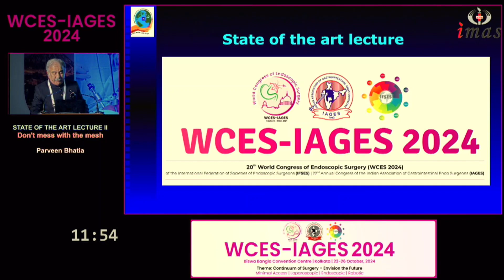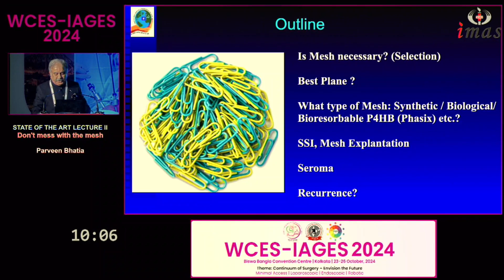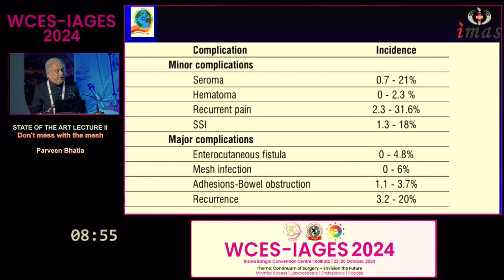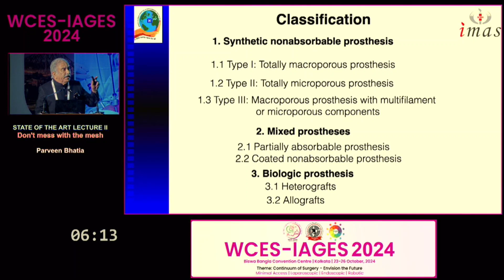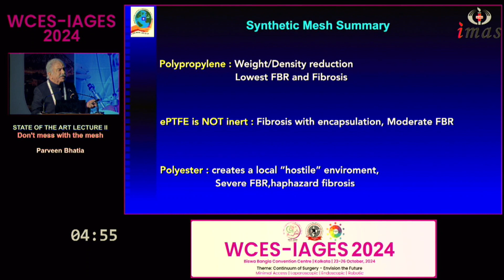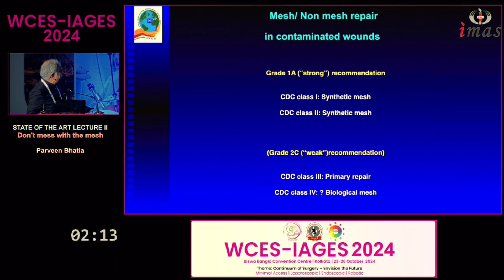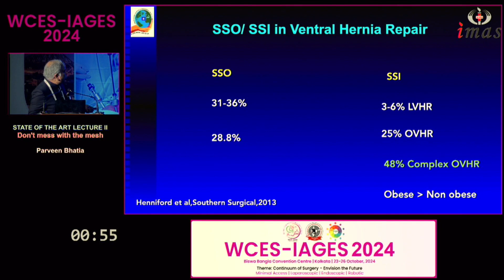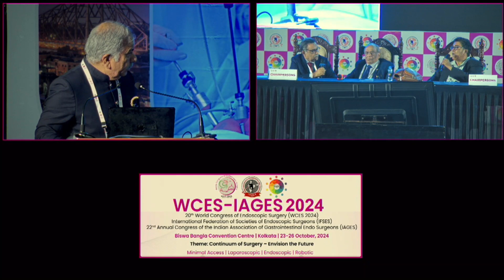“Don’t mess with the Mesh”| State of the art Lecture | WCES IAGES 2024 @ Kolkata | Dr.Parveen Bhatia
Video credits:
Dr.Umar,
Fellow FNB, iMAS (Institute of Minimal Access, Metabolic and Bariatric Surgery),
Sir Ganga Ram Hospital, New Delhi